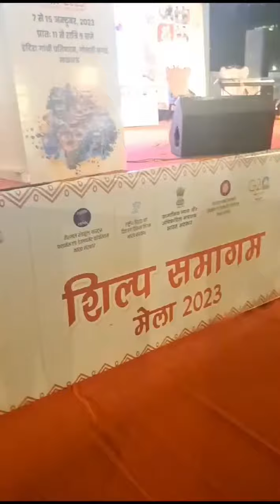SHOW WITH PADMASHREE MALINI AWASTHI; LUCKNOW ; GOVERNMENT OF INDIA SHOW 2023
SHOW WITH PADMASHREE MALANI AWASTHI; LUCKNOW ; GOVERNMENT OF INDIA SHOW 2023#explore